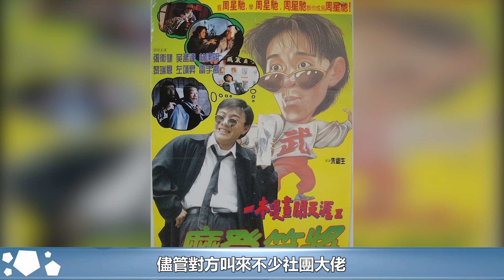他是14K「大圈」分會話事人，膽敢怒扇14K「龍頭」，曾找周星馳合作，結局令人很意外！︱14K︱新義安︱和勝和#HK娛樂驛站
他是14K「大圈」分會話事人，膽敢怒扇14K「龍頭」，曾找周星馳合作，結局令人很意外！